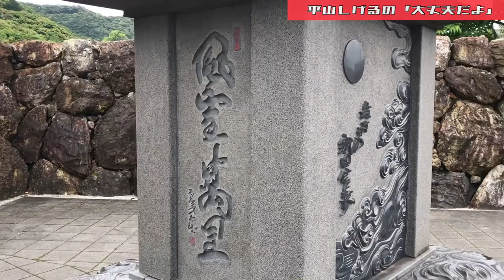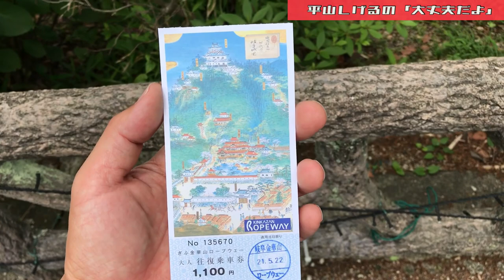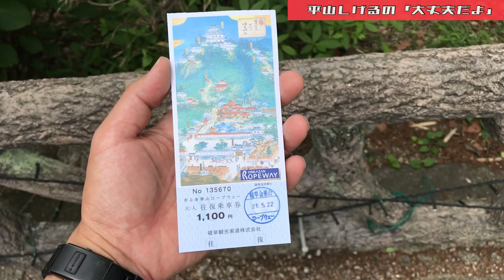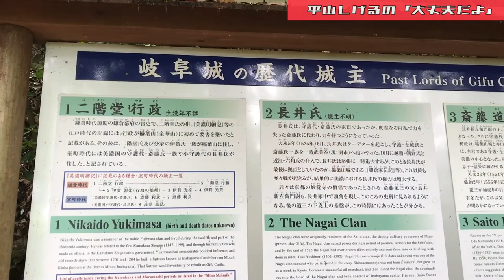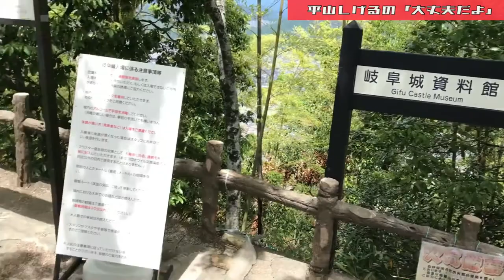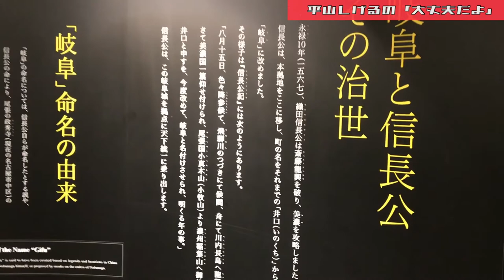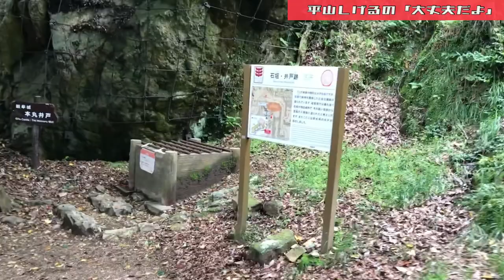【岐阜城と岐阜公園】やっと雨やみました 2021年5月22日(土) 大丈夫だよシリーズ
【岐阜城ホームページ】